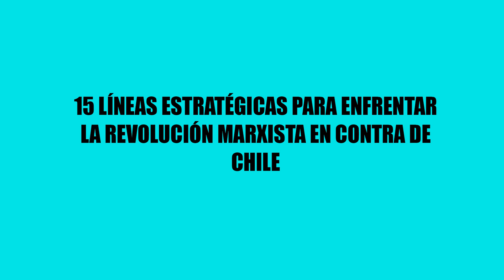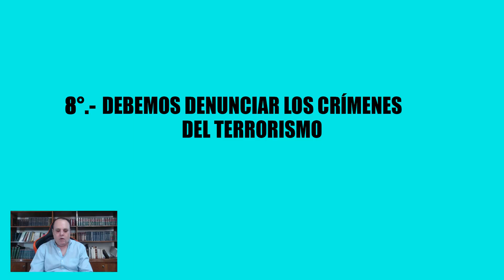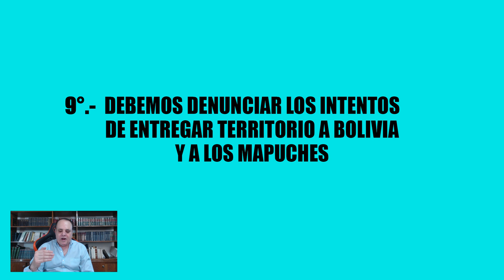15 LÍNEAS ESTRATÉGICAS PARA DERROTAR AL MARXISMO EN CHILE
CHILE NO CUENTA CON ORDEN PÚBLICO EN LA ARAUCANÍA DESDE HACE TREINTA AÑOS Y EN LAS ZONAS URBANAS DE LAS CIUDADES DESDE HACE DOS AÑOS. EL OBJETIVO DE ESTOS GRUPOS TERRORISTAS ES GENERAR SECTORES EN LOS QUE NO PUEDA OPERAR LA FUERZA PÚBLICA, EN UNA PRIMERA FASE, PARA LUEGO AMPUTAR EL TERRITORIO NACIONAL AL ESTILO DE LA FARC EN COLOMBIA Y, FINALMENTE, LLEVAR A CABO LA TOMA DEL PODER MEDIANTE LA LUCHA ARMADA. EN ESTE VIDEO PROPONEMOS QUINCE LÍNEAS ESTRATÉGICAS PARA ENFRENTAR Y DERROTAR EL PROYECTO REVOLUCIONARIO MARXISTA.